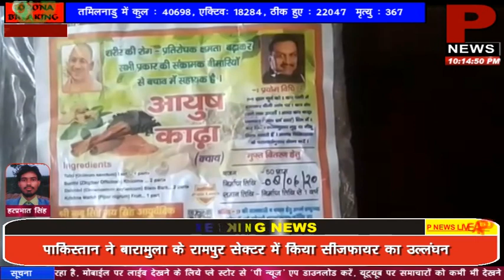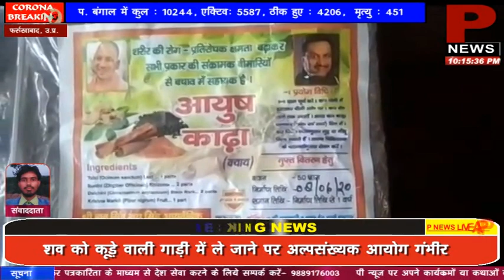चिकित्सक का कोरोना से लड़ने के लिये आयुर्वेदिक औषधि बनाने का दावा